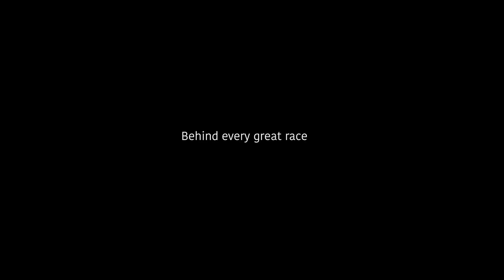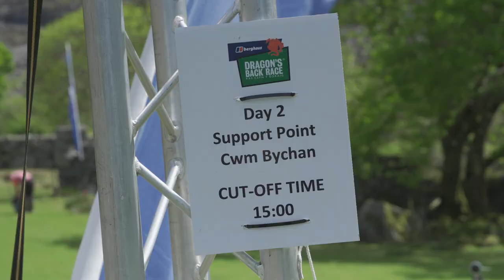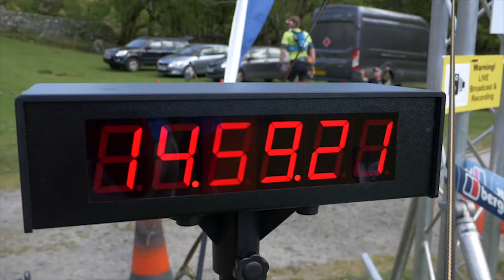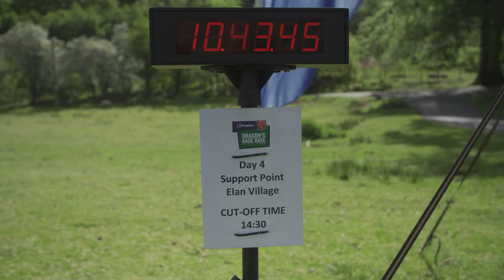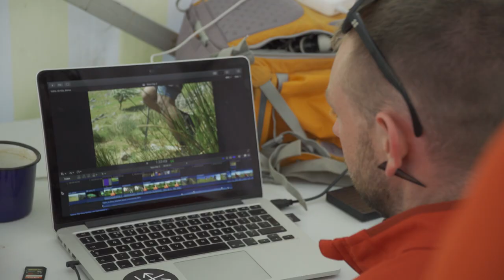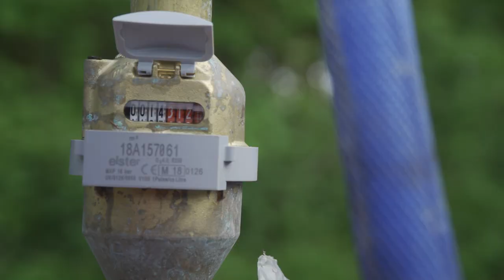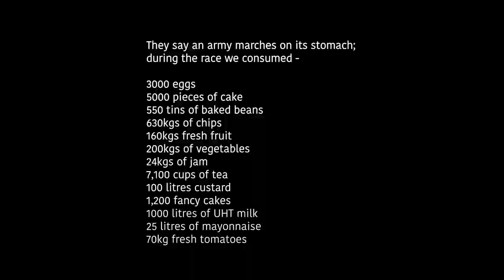Behind the Dragon - Film of the 2019 race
Behind every great race, is an even greater event team.

This film goes behind the scenes at the 2019 Berghaus Dragon's Back Race® and tells the story through the eyes of the event team. Follow the journey to Conwy Castle and onwards through Wales, as the team ventures to mountain peaks to place check points, moves the event campsite through rural wales, and deals with incidents out on the course. Through all the highs and lows, it’s the dedication, energy and passion of the event team that really brings the race to life, making it a truly memorable and special adventure for all involved.

More about the race:
The legendary Berghaus Dragon’s Back Race® follows the mountainous spine of Wales from north to south. This incredible 5-day journey is 315 kilometres long with 15,500 metres of ascent across wild, trackless, remote and mountainous terrain. It is the toughest mountain race in the world.

The original Dragon’s Back Race® happened in September 1992, and ever since it has been whispered about with a mixture of awe and trepidation. Its reputation had reached legendary status with fell, mountain and ultra runners the world over by September 2012 when the second race took place. With the modern era of races now taking place annually from 2021, the Berghaus Dragon's Back Race® is respected internationally for both its bulletproof organisation and 'toughest mountain race' status.

Next race: Sept 2021
Entries open: Sept 2020